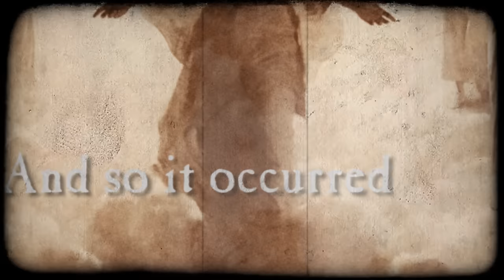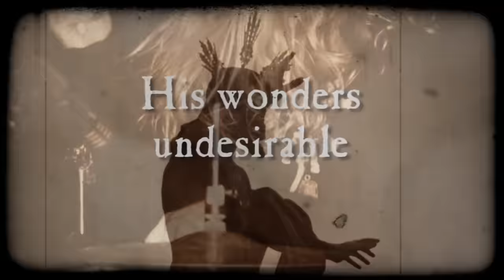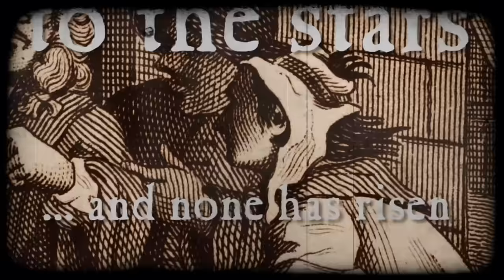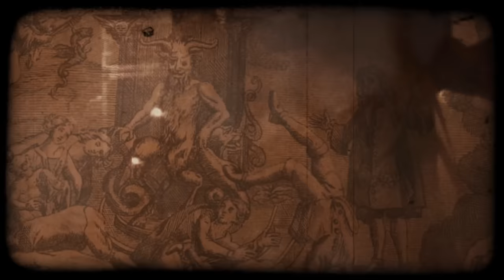Entartung - Black Dog of God [New Track, 2017]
"Black Dog of God" is taken from Entartung's upcoming third album, Baptised into the Faith of Lust, which is set for release on 16th of March, 2017.

Video created by Vulfolaic.